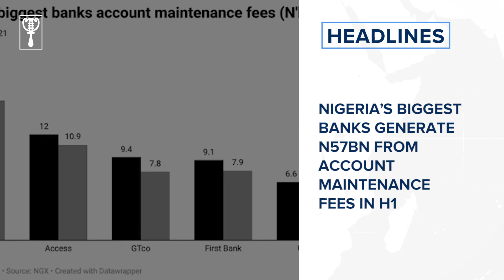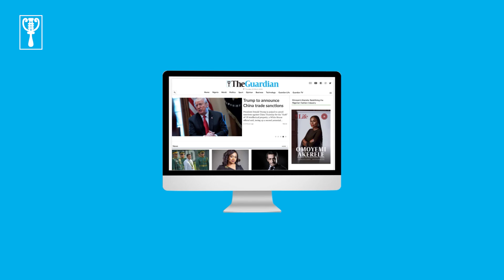Court orders final forfeiture of Diezani’s Abuja properties, cars and more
Court orders final forfeiture of Diezani’s Abuja properties, cars
Atiku does not deserve Rivers PDP votes – Wike
Soludo cautions Anambra communities against violence, bloodshed
NMA urges FG to declare state of emergency on health
Council lauds Buhari for action on NDDC leadership
Business
Telecoms contribute $70bn to nation’s economy – NCC
Nigeria’s biggest banks generate N57bn from account maintenance fees in H1
Tech
Toyota to produce electric car powered by BYD batteries in China
Google sets up high-tech school at Israeli University
Foreign
Rishi Sunak triumphs to become UK’s new prime minister
Russia could plan 'dirty bomb' pretext, Western countries say
Sports
Middlesbrough name ex-Man Utd player Carrick boss